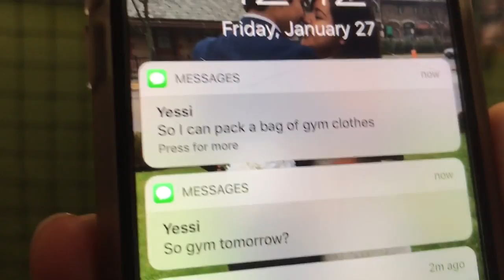A lost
From days like this is where we learn from!!